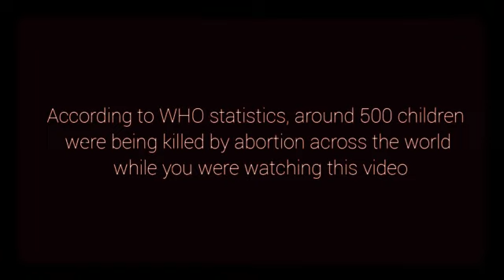Stop Abortion. Please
Pope Francis said that abortion was always unacceptable, regardless of whether a fetus is fatally ill or has pathological disorders. He also urged doctors to help women bring to term even pregnancies likely to end in the death of a child at birth or soon after.

“Is it legitimate to take out a human life to solve a problem?” Francis asked attendees at a Vatican conference on the issue, repeating one of his most contentious remarks on the issue. “Is it permissible to contract a hitman to solve a problem?”

A decision to abort based on medical information about an ill fetus amounted to “inhuman eugenics,” he said, and denied families the chance to welcome the weakest of children. He argued that using abortion as a mode of “prevention” could never be condoned, and that such a position had “nothing to do” with faith.

“Human life is sacred and inviolable and the use of prenatal diagnosis for selective purposes should be discouraged with strength,” Francis said